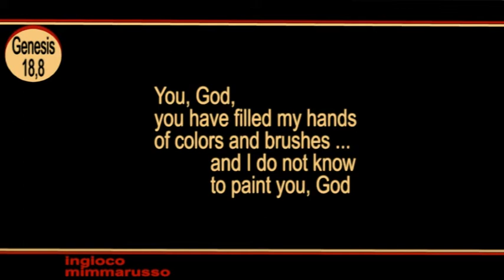Chagall GLI ANGELI E ABRAMO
GENESIS 18,8:
THEN TAKING CURDS, MILK AND THE CALF
WHICH HAD BEEN PREPARED, HE LAID ALL
BEFORE THEM, AND THEY ATE WHILE HE
REMAINED STANDING NEAR THEM
UNDER THE TREE.
GENESI 18,8:
PRESE PANNA E LATTE FRESCO INSIEME
CON IL VITELLO, CHE AVEVA PREPARATO,
E LI PORSE LORO.
COSI', MENTRE EGLI STAVA IN PIEDI
PRESSO DI LORO SOTTO L'ALBERO,
QUELLI MANGIARONO.
(MARC CHAGALL, NATIONAL MUSEUM BIBLICAL MESSAGE, NICE-FRANCE).
MP3: "ERA-Ameno", registrazione sonora gestita da:
UMG